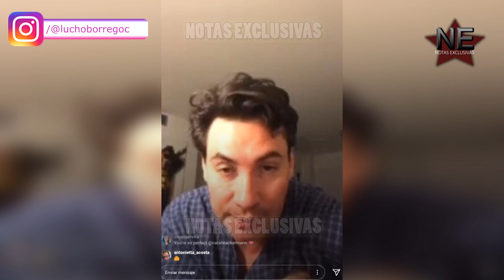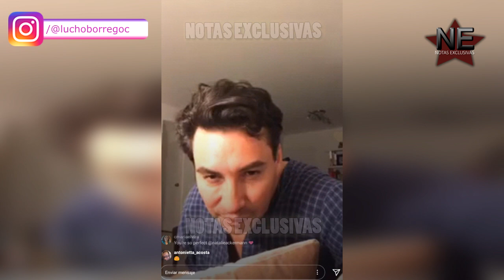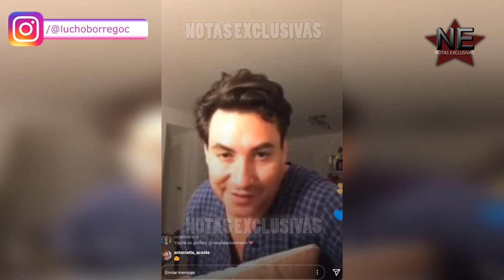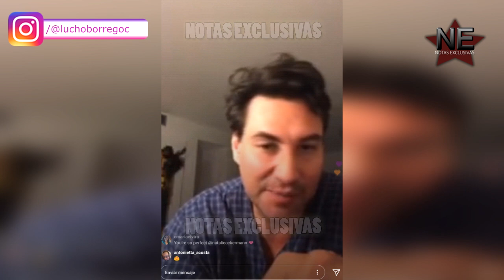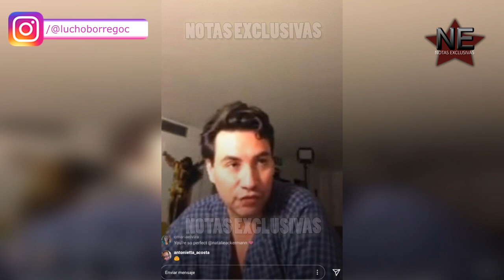Lucho Borrego confiesa que extraña a Carolina Sandoval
El presentador rompe el silencio al ser cuestionado sobre su colega.
© Image ~
© Song ~
© interprete ~